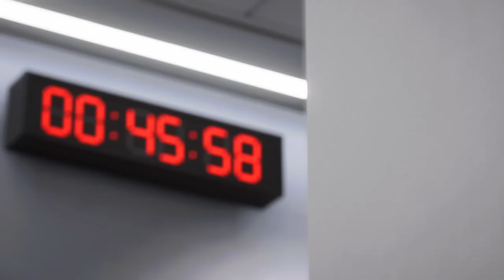CONMEBOL LIBERTADORES LIB VS CGC ESTADIO LOCAL